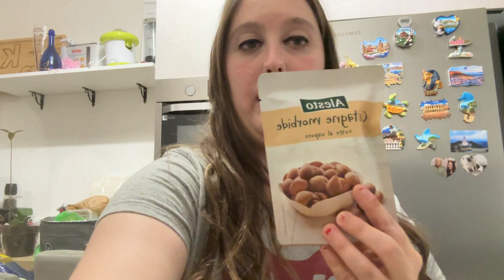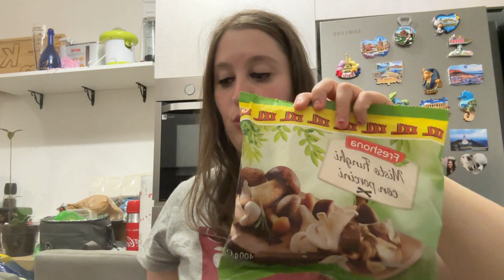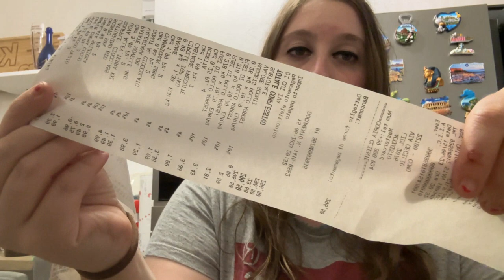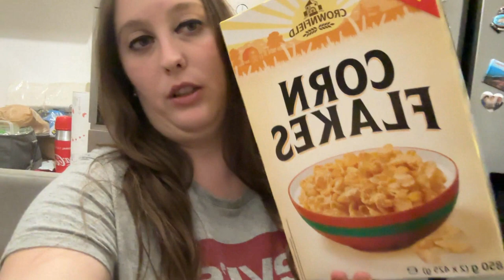SVUOTA LA SPESA DA LIDL SECONDA PARTE 2023